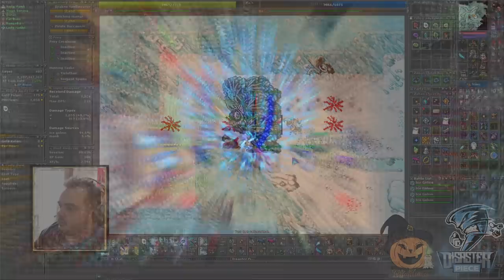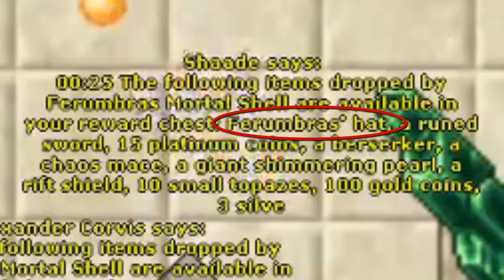BOSS MAN IN THE CAVE, DROPPING FERUMBRAS HAT SECURA AND 6666 DEMONS- Tibia Best Clips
💎MOEDAZ💎
🔥YOUROTSGLOBAL🔥
Jogue YOUROTSHARD dia 03/05 às 20:00 será inaugurado o servidor

todos  os que estavam no vídeo Abaixo:
►/UrsinhaClips
►/TonightNaNight
►/theshowofmauri
►/Ian_Twy
►/capottaa
►/gu5ha
►/archercurseed
►/flipandozypa
►/pernambucano_ordinario
►/severus_rp
►/NeoRanga_
►/loxaspxg
►/roddzenh0
►/fatdum
►/maiaramaral0
►/dukevy
►/sunnzy
►/riickgamez
►/WoodyMadness
►/vinysss
►/thehavokk
►/tiurlas